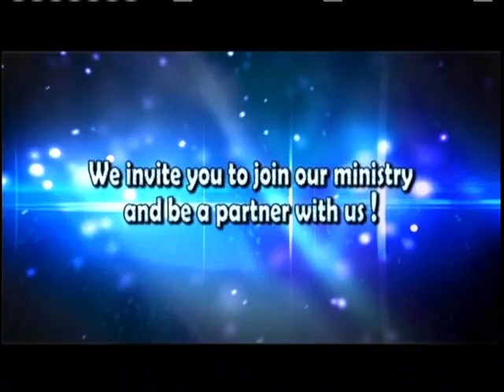Shabir Aily on the Qur`an and the Bible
Jesus or Muhammad
, David Wood , Pastor Joseph